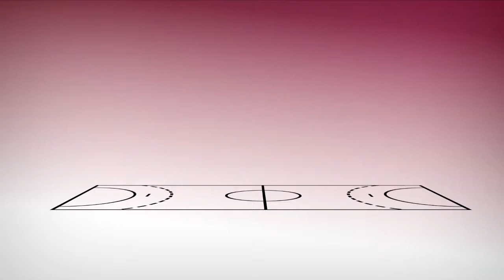Road to Victory - Russia vs Denmark Highlights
And the W17 EHF Euro Macedonia 2015 has finally ended, let's check the best moments from both teams that met in the finale.
Russia and Denmark game after game until one is the champion.